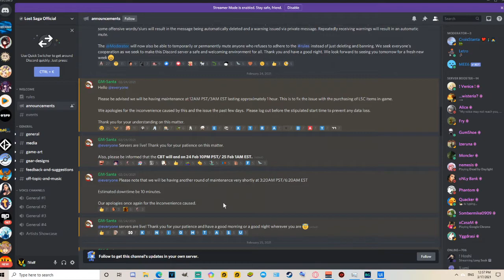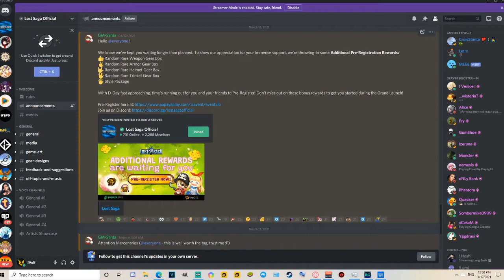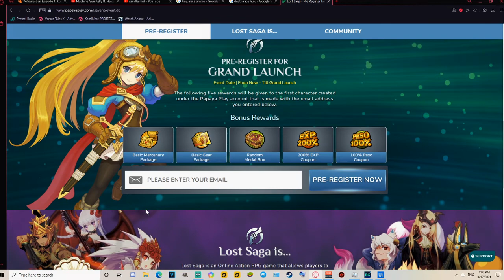New Grand Launch Date Revealed For Lost Saga